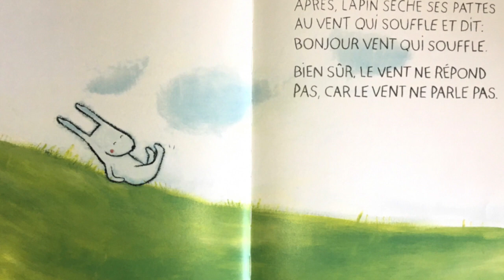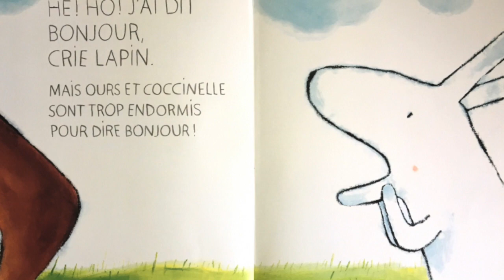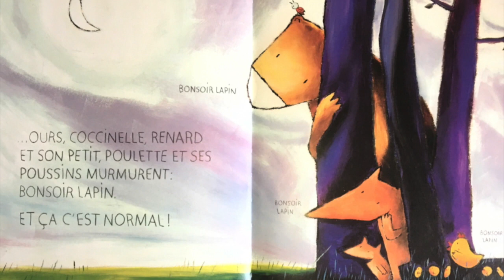lecture d'album : On dit bonjour !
Voici la lecture de l'album "On dit bonjour" étudié en classe.